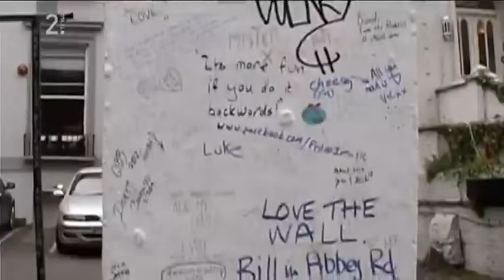Andrej Šifrer - Naj se je pije uživa in počiva